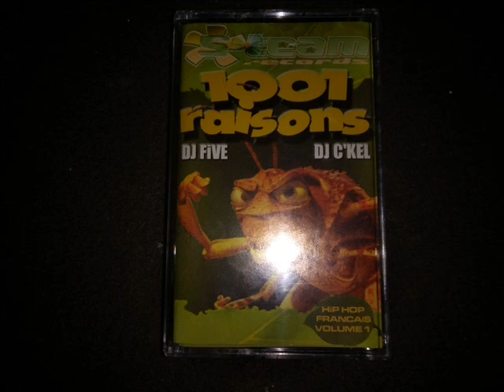DJ Five & DJ C'Kel - 1001 Raisons (2001) [FULL TAPE]